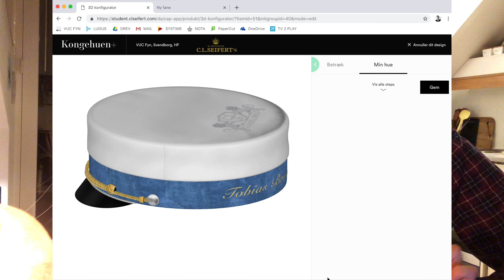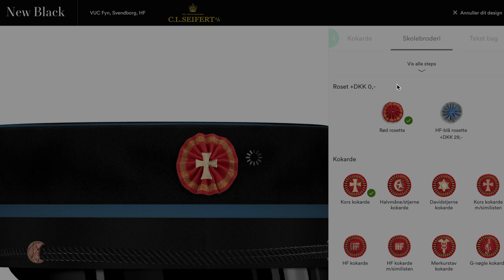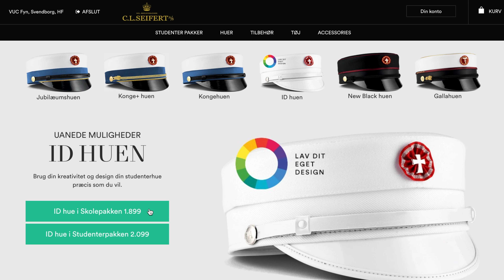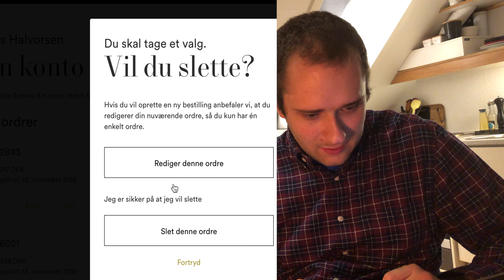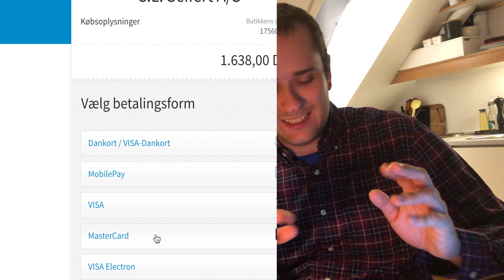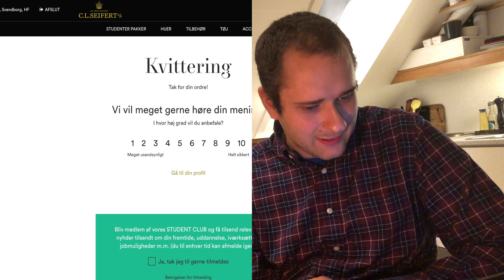Jeg bestiller min studenterhue!